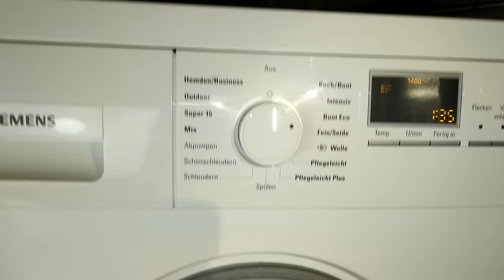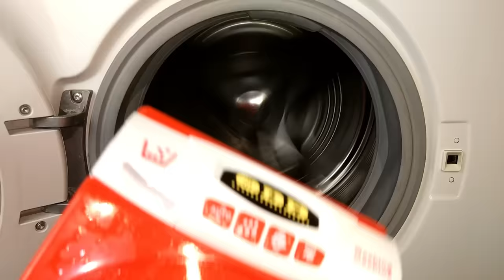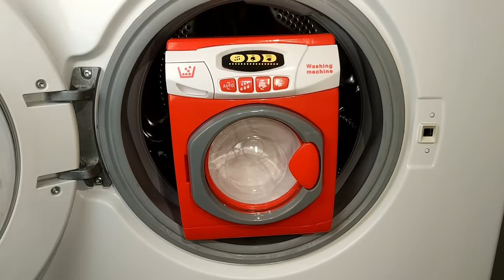Experiment - Washing Machine Toy - in a Washing Machine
Which one is stronger.